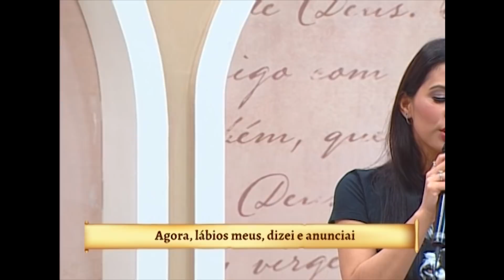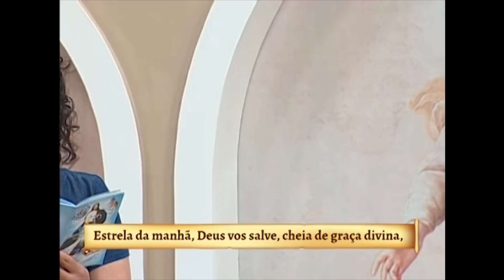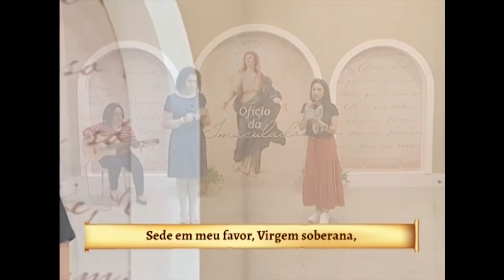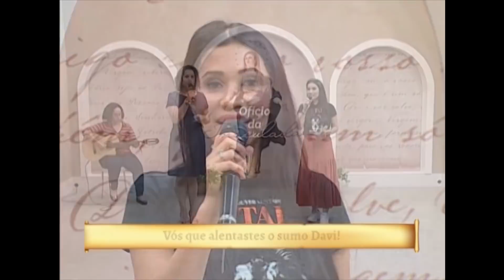Ofício da Imaculada Conceição - 04/09/2020